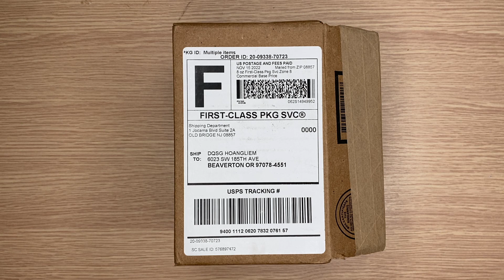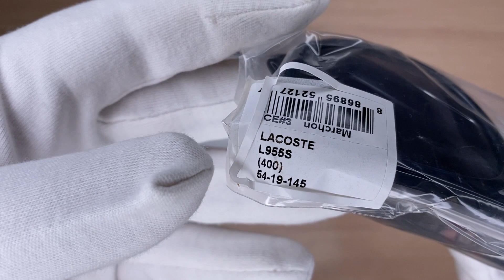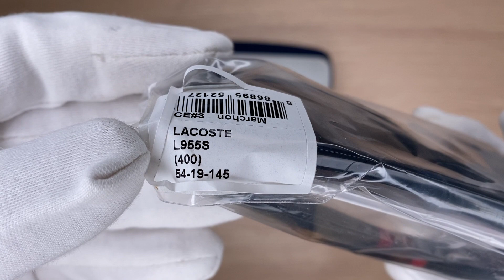Xship.vn: LACOSTE Sunglasses Size 54mm 145mm 19mm Blue Brand New L955S-400-54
LACOSTE Sunglasses Size 54mm 145mm 19mm Blue Brand New L955S-400-54 thuộc bộ sưu tập có mã hiệu L955S, mã màu 400, độ rộng kính 54 mm, độ rộng cầu kính 19 mm và chiều dài càng kính 145 mm. L955S-400-54 có chất liệu khung là Plastic, màu khung Grey, kính thuộc loại Non-Polarized.